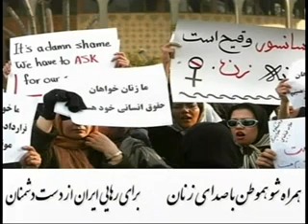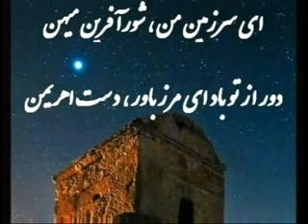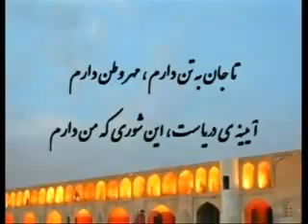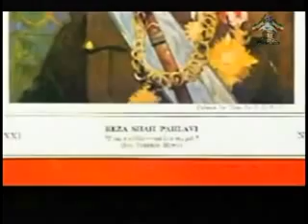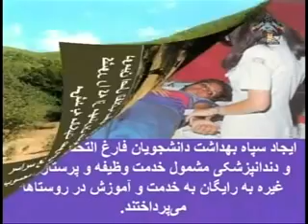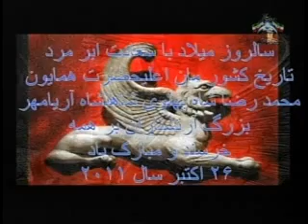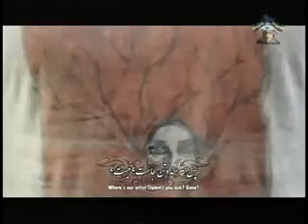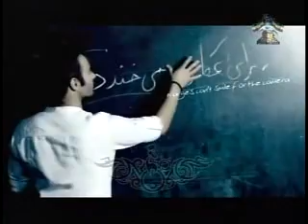Seday Zanan Iran 07-02-2012 صدای زنان ایران با دخی عبدی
صدای زنان ایران با دخی عبدی